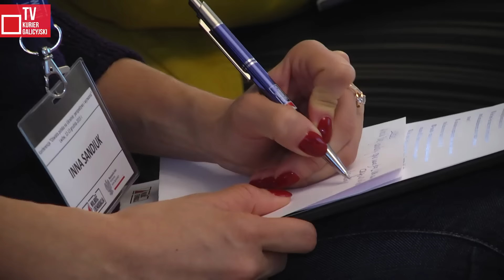Konferencja „Oświata polska na Ukrainie: perspektywy i wyzwania”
Konferencja była ważnym etapem ewaluacji dwuletniego projektu „Biało – Czerwone ABC” finansowanego ze środków MSZ w ramach konkursu „Współpraca z Polonią i Polakami za granicą w 2015 r.”

Celem konferencji było przedstawienie systemu oświaty polskiej na Ukrainie, głównych założeń strategii rozwoju edukacji polskiej na Ukrainie, ewaluacja zrealizowanego projektu „Biało-czerwone ABC”, wypracowanie wniosków merytorycznych i organizacyjnych na przyszłość.